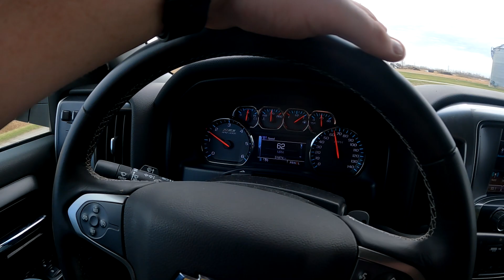Just Bassin' Ep. 1: Canal Beatdown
Whats up snellas,
Interesting day on the home pond, still not as good as its going to be.
That Magdraft is special